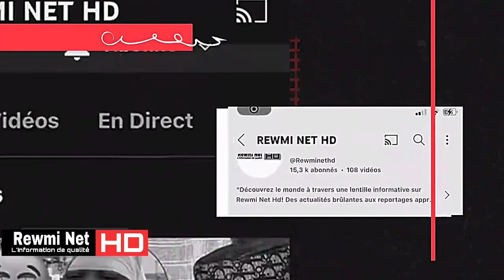Wally day Guisteul..Maaka..Les faramaréne en Colère contre Adamo seytanè la da faux.Jumaux Afia..